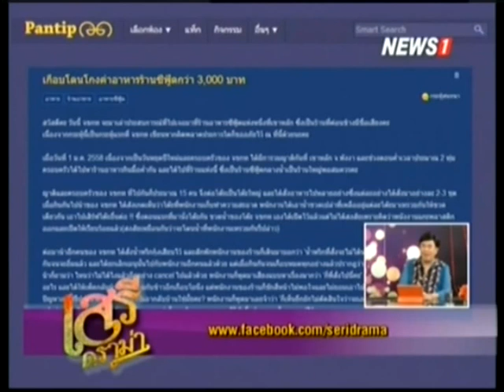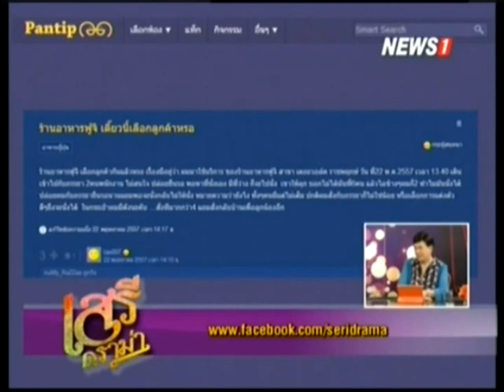เสรี ดราม่า ช่วงที่3 รีวิวจำเป็นไหม ก่อนจะลองอาหารไทย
2015/01/18 เสรี ดราม่า ช่วงที่3 รีวิวจำเป็นไหม ก่อนจะลองอาหารไทย